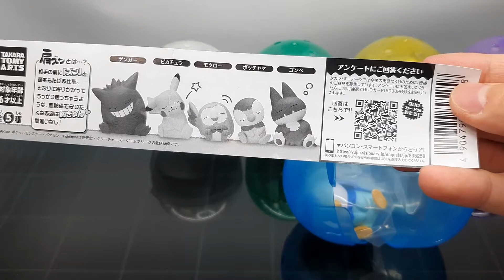어깨 기대는 포켓몬 가챠!! 귀여운 포켓몬들이 서로 기대는 피규어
이번엔 서로 어깨에 기대고 있는 포켓몬 가챠가 나왔습니다!

가격이 1,000원 올랐지만!! 그만큼 크기도 커진 가챠!!

생각보다 크기가 커서 너무 만족스러운 가챠인거 같습니다!

◼ 제        품 : 어깨 기대는 포켓몬
◼ 회        사 : 타카라토미아츠
◼ 발매시기 : 2021년 7월
◼ 가        격 : 300엔(한국에선 3~4,000원)
◼ 구        성 : 팬텀
                       피카츄
                       나몰빼미
                       팽도리
                       먹고자